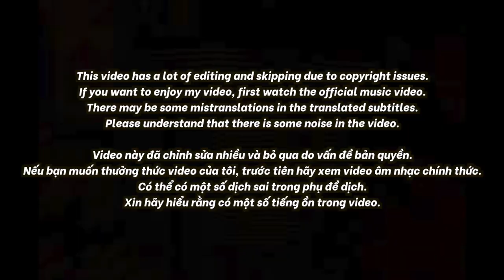🇻🇳🇰🇷🔥Korean Hiphop Junkie react to WREN EVANS - CALL ME (VN/ENG SUB)